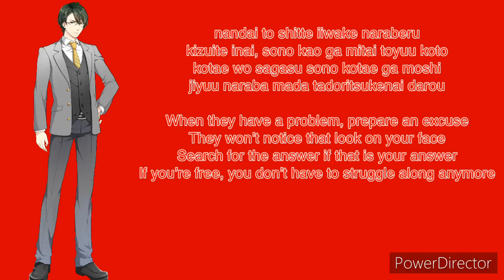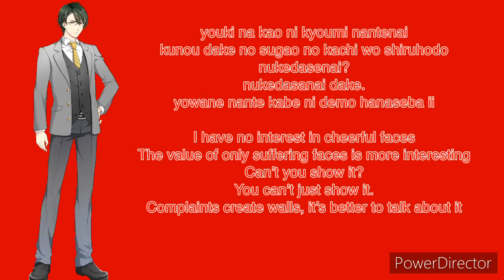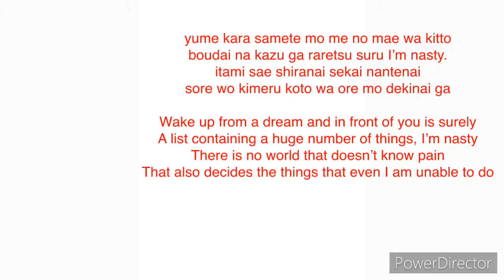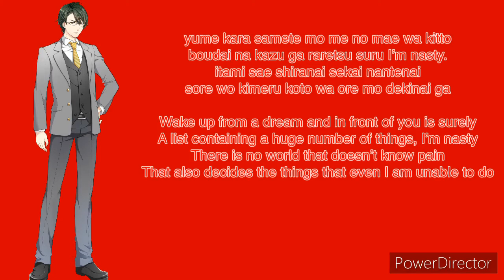√Nasty eng and romaji lyrics